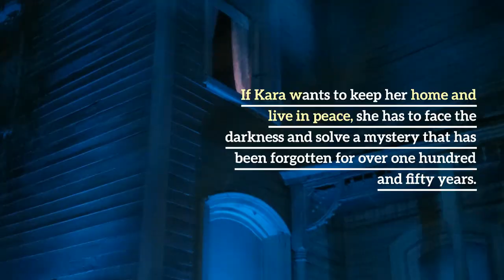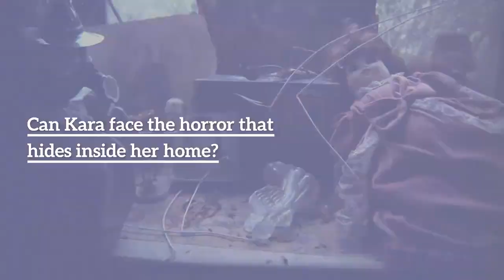VEILED by Kat Green (UK) - Book Trailer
Kara Tate was looking forward to a new start, in a new home after the breakdown of her marriage. A drunken first night leads to a discovery hidden under the floorboards, little does she know it will lead to a shocking outcome. Kara and her best friend have unlocked a dark secret that has been buried for so long it will stop at nothing to be told. The new life she longed for cannot begin until she unveils the truth of Sapphire Lake estate. Kara feels a connection that compels her to search for the truth and what she finds is more horrifying than anything she ever imagined. She has moved into her own personal nightmare, If she wants to keep her home and live in peace, she has to face the darkness and solve a mystery that has been forgotten for over one hundred and fifty years